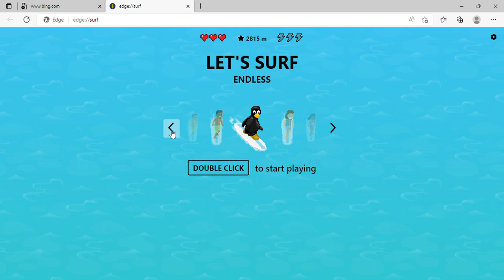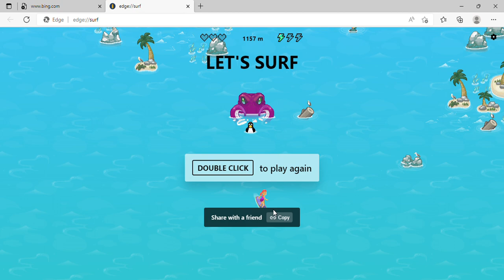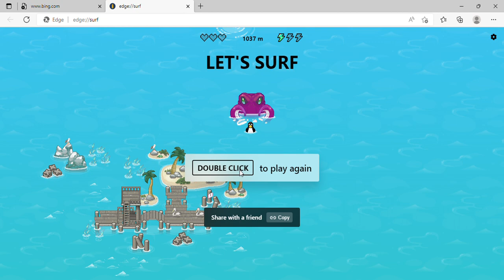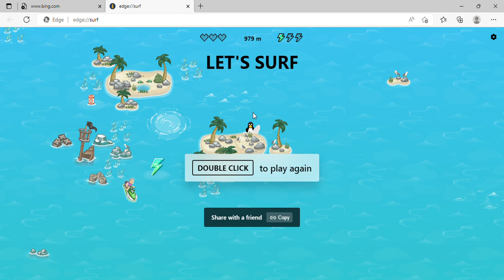Mohammed Tahir ali first gaming